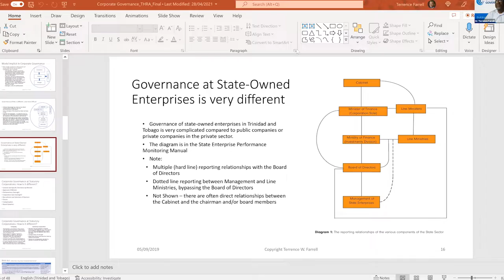Governance Week 2022 Day 3 Panel 2 - Governance: The Eteck case and statue of limitation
Day 3 Panel 2 of Governance Week 2022 highlights the speakers Dr Terrence Farrell, Christopher Sieuchand and Ronnie Bissessar. Moderator was Arlene McComie.
Governance Week is a 5 day conference organized annually by Caribbean Corporate Governance Institute (CCGI) since 2020. Day 3  focused on the Governance of the State Sector.
The session was spent focusing on the topic- Spotlight on director duties. The main focus was on the Privy Council decision on  the Eteck case, in which the deliberation on whether directors may still be liable for breach of statutory duty long after leaving office as a director of a state board. The panel discussion was wide ranging on a number of challenges facing the public service.